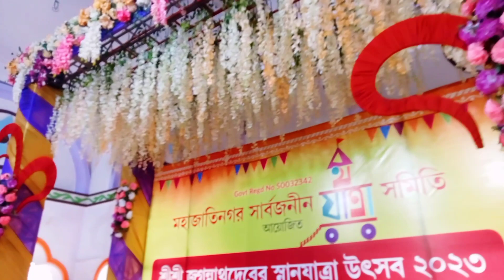বাড়ির কাজকর্ম সেরে স্নানযাত্রায় গেলাম/সন্ধ্যায় জি বাংলা সা রে গা মা পা খ্যাত শিল্পীর গান শুনলাম